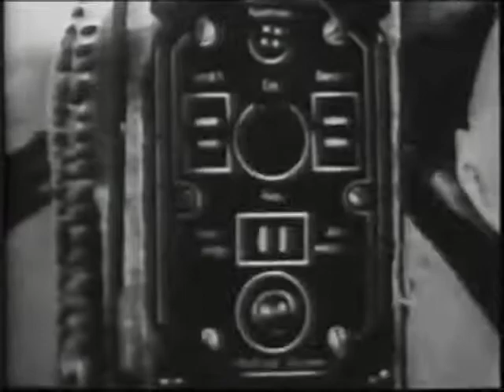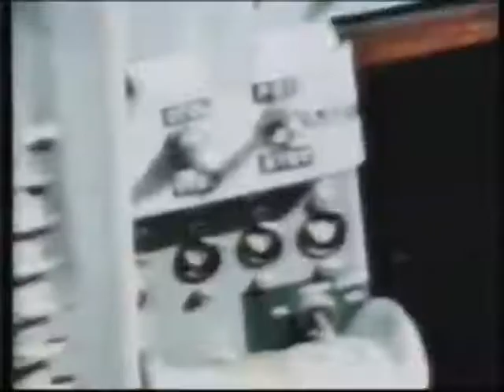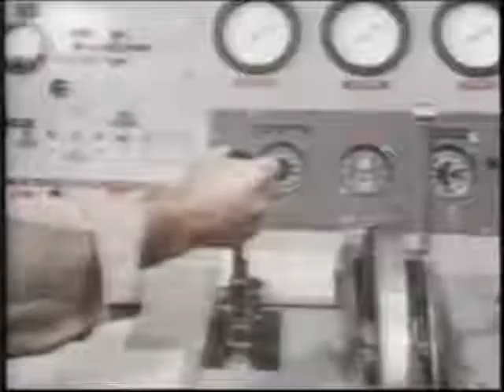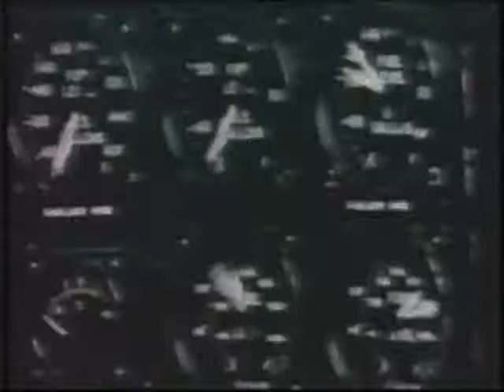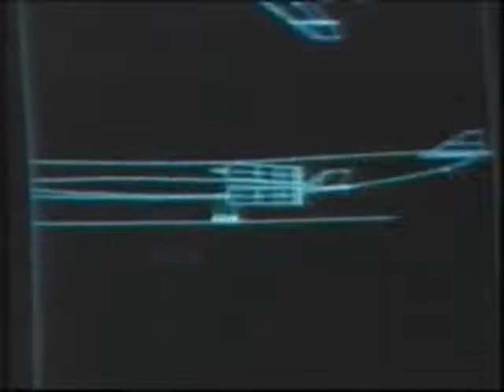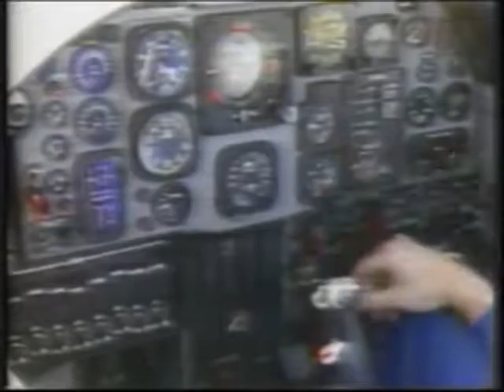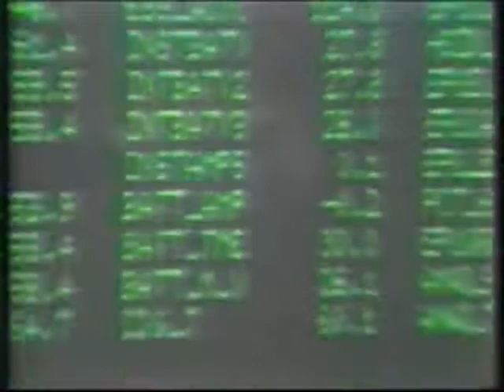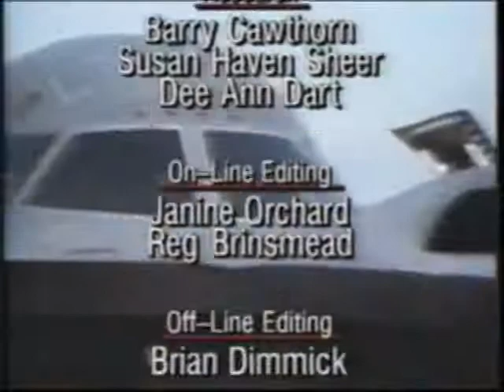Strange planes: Vertical takeoffs & strange shapes - Discovery Wings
Consistent with the mission statement of Walter's War History Archive, this video is presented for historical and informational purposes only. Named in the honor of an American World War 2 Veteran, Walter's War History Archive does not endorse any form of "hate speech" and will never attempt to glorify the atrocities committed by the German military during World War 2.